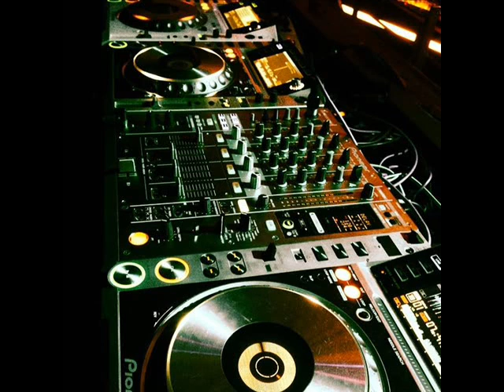DJ-MAXX 2014.08.22 Kicsit mássabb Coronita